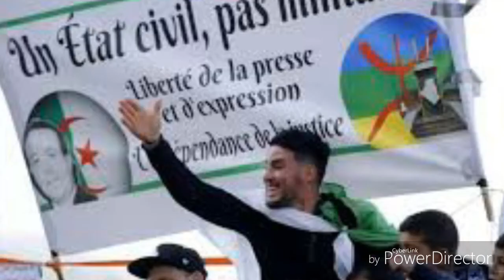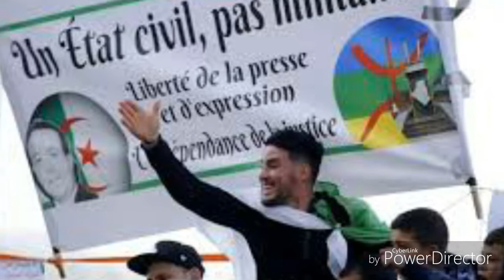Jimmy OIHID Cover I Love You Algeria موسيقى الحراك الجزائري جيمي وحيد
Essai d'Arrangement : Youssef
2021